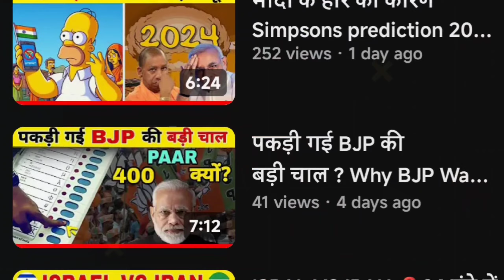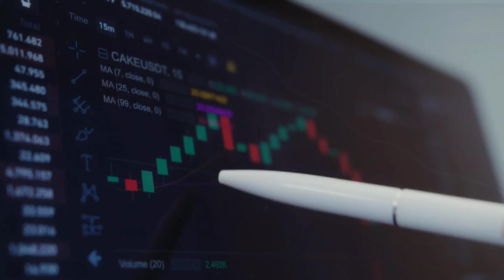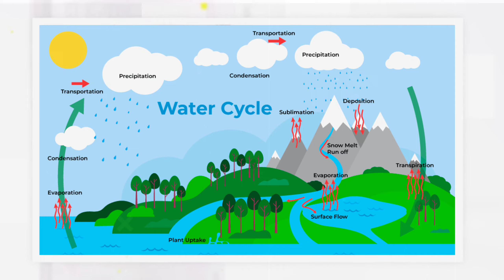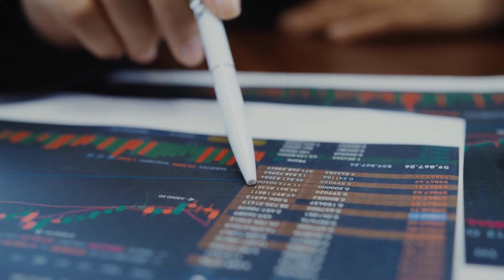Dubai Flood : Dubai कैसे डूब गया || How did Dubai sink? || GYAN BHARAT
Dubai
Dubai flood
Dubai doob gaya
Dubai kayshe doob gaya
Dubai rain today hindi
Dubai ki News
Dubai news hindi
Dubai main barish
Dubai barish kaise karta hai
Dubai barish update
UAE  heavy rain in Dubai
Dubai flood update
Cloud seeding kya hai
Cloud seeding explain
Cloud seeding
Dubai flood video
Dubai rain news
Dubai flood
UAE floods
Cloud seeding
UAE oman floods
Dubai airport
Burj khalif floods
Dubai Heavy Rain update
Dubai flooded
Rainfall in Dubai
Climate Change
UAE Rain News
heavy rain in uae